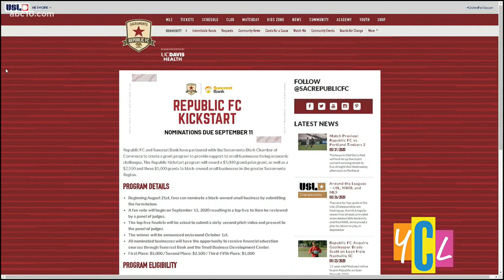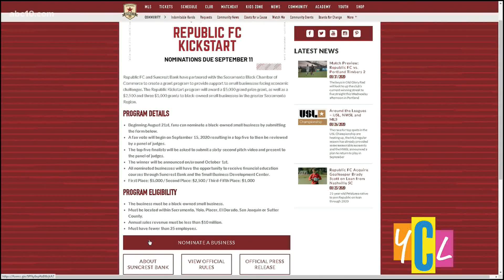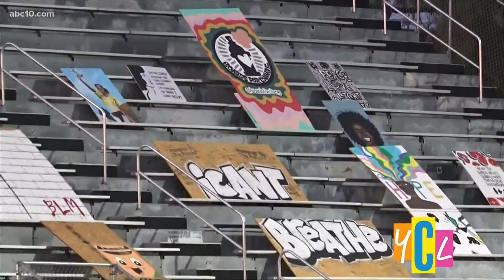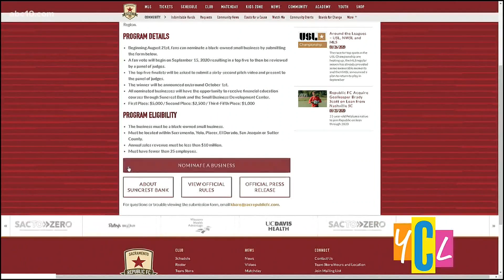Sacramento Republic FC is partnering with Suncrest Bank and the Black Chamber of Commerce to 'Kickst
The program will give $10,000 in grants to local, Black-owned businesses, and the community can nominate those who support and champion their neighborhoods.